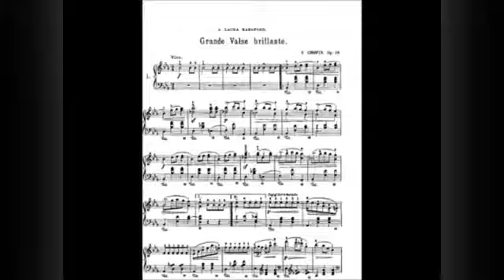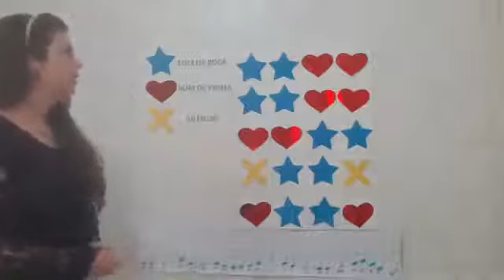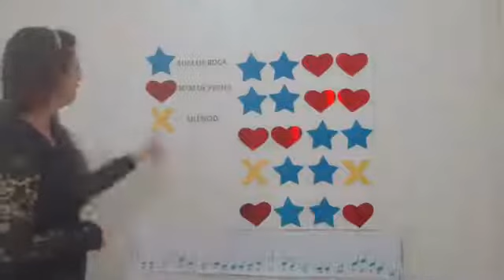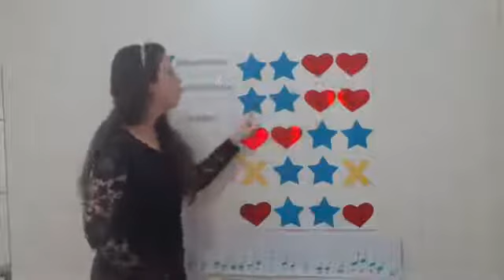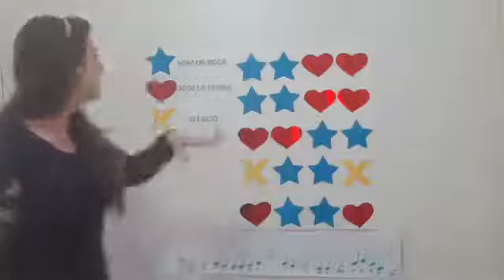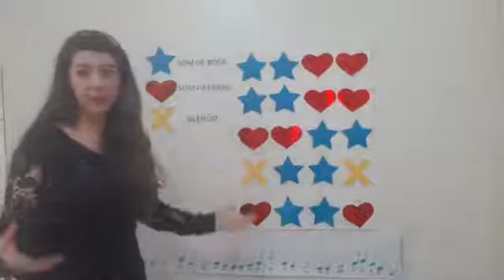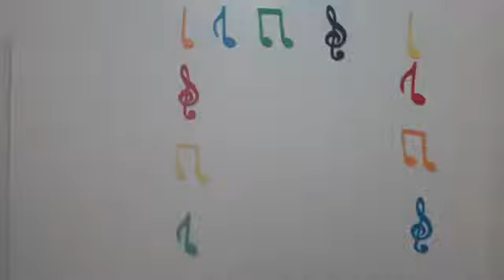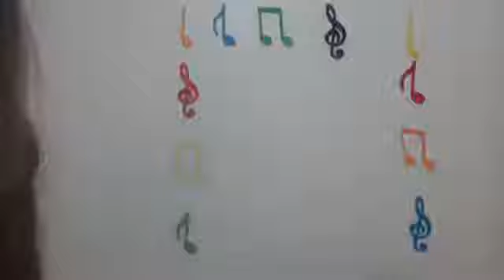Aula de Música 11